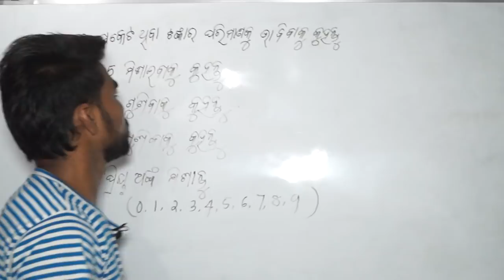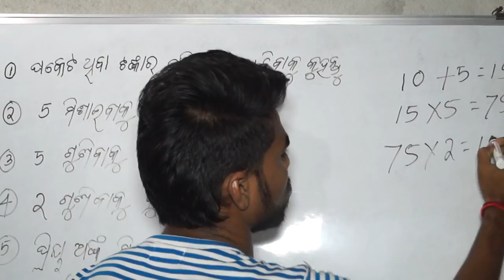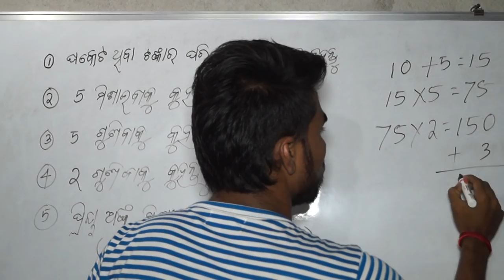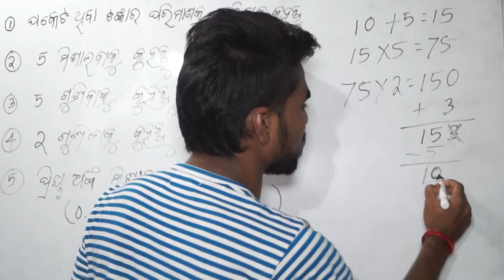math magic in odia // Ganitara kamal// vidya bharati in odia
katha hele kahi deba poketre kete tanka Achhi

Ganitara kamal

math magic in odia

math magic
math magic in hindi

math magic in all language

math magic in kerala

math magic in odia magic tricks